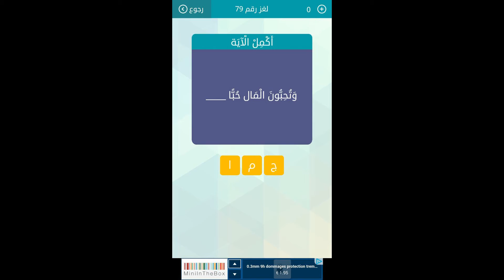وتحبون المال حبا - مسابقة وصلة